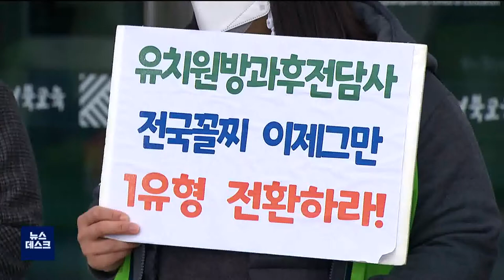"특혜에 배임 손놔"..경북도의회 행정사무감사 질타 (2021.11.09/뉴스데스크/포항MBC)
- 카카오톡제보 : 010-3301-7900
- 카카오톡ID : PHMBCJEBO